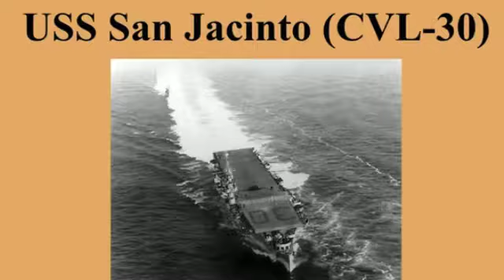Gordon Dominey (2014) on World War II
Excerpts from a March 15, 2014 interview with Gordon Dominey on his experiences during World War II. He enlisted into the Navy and was initially assigned to the USS Santee and then USS San Jacinto, He saw duty the Pacific and the carrier and almost lost his life in a failed landing.